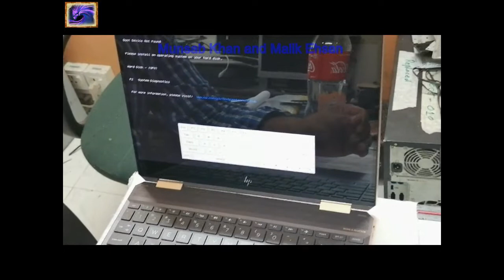How to HP Specter X360 Water Damig Open and resolution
HP Specter X360 Water Damig Open and resolution and full info for Laptop